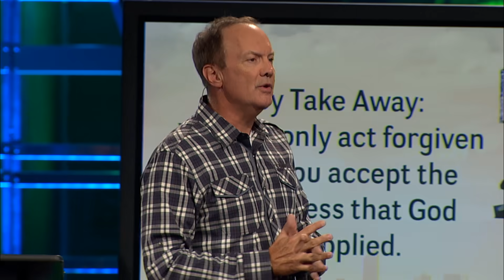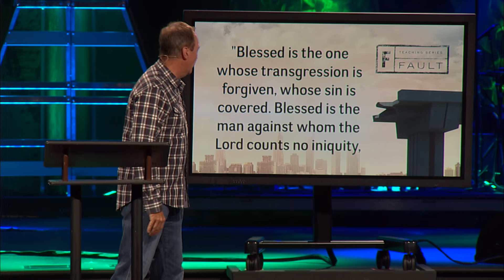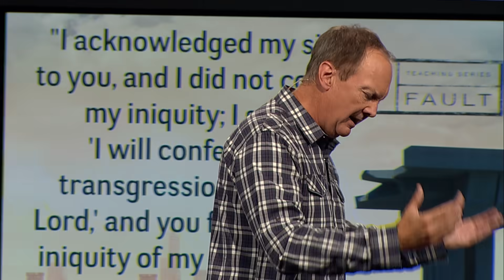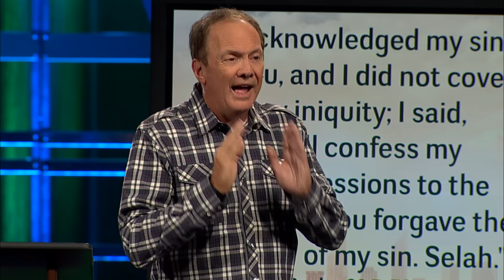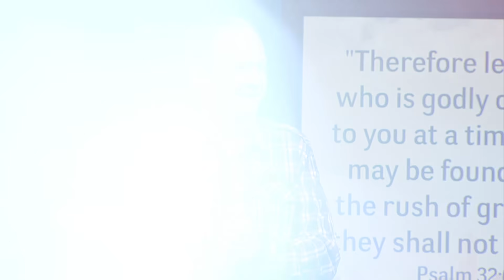Planting Your Feet - June 20, 2021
In Psalm 32, David wrote a song that talks about how he found the way back to redemption, restoration, and reconciliation. At this point in his life, David would have been a prime candidate for the series that we are in, because we’ve said that the first step you must take in order to make things right when you are in the wrong is to confess your sin. David had done that. We said the second thing you must do is repent of your sin and with God’s grace turn away from it. David had done that. Now, in this song, David tells us how to plant your feet on the solid rock of forgiveness and turn the sadness of a fault into the gladness of forgiveness. There is a reason why some of you in this room have confessed things you have done wrong and repented of them and have truly asked for forgiveness, but you still don’t feel forgiven. You struggle with guilt and I know why. I hear it all the time, “I still can’t forgive myself.” I am going to show you how to do that today once and for all.